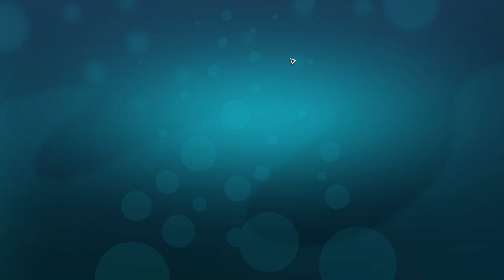Megaquarium: Freshwater Frenzy - Part 1 - INTO THE DEEP END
Megaquarium: Freshwater Frenzy is the new game we are looking at today with an Overview/Review of what it is and how its gameplay plays. First we will review the need to know basics of Megaquarium: Freshwater Frenzy before jumping into deeper gameplay impressions. For the first time in Megaquarium history you will be able to rear baby animals in your aquarium. But make no mistake, fulfilling the unique breeding requirements of each animal is no easy task. Then there’s raising the young themselves, a job fraught with difficulties and requiring your constant attention.